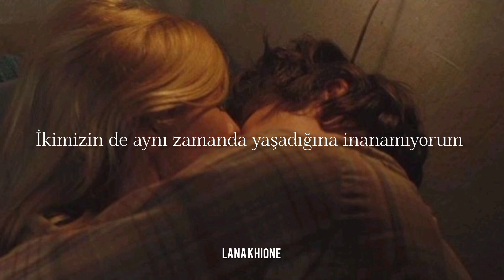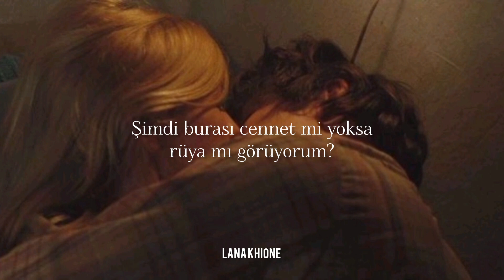Bebe Rexha (David Guetta) - One in a Million || Türkçe Çeviri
One in a Million Lyrics
[Intro]
Ah, you're my

[Chorus]
You're my one, one, one in a million
It's like someone picked you out of the sky
Maybe I met you for a reason
And I can't believe that we're both alive at the same time
Is this Heaven now? Am I dreamin' out? Am I dreamin'?

[Build]
And I can't believe that wе're both alive at the samе time

[Drop]

[Verse]
(Ah)
You got me speedin' through the red lights
Yeah, I'm on my way
We do it 'cause it feels right
Yeah, you got me so

[Pre-Chorus]
High
I tripped and fell in paradise
No lie
I tripped and fell in paradise in your eyes
In your eyes, in your eyes
In your eyes, in your eyes (In your eyes, in your eyes)

[Chorus]
It's like someone picked you out of the sky (Someone picked you out of the sky)

[Drop]
Is this Heaven now? Am I dreamin' out?
Is this Heaven now? Am I dreamin'?